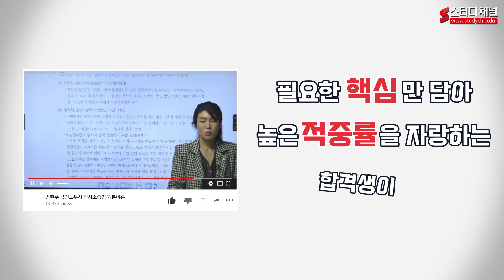🎁11월 이벤트🎁 스터디채널 유튜브 구독자 이벤트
※ 11월 이벤트 종료되었습니다 ^_^

스터디채널 유튜브 구독하고 원하는 강의 30일 무료 수강 할 수 있는 기회!
스터디채널 회원가입 후 스터디채널 유튜브 구독하면 이벤트 참여완료 😉

🎉 매월 10명 추첨, 원하는 강의 30일무료수강 BIG EVENT! 🎉

✔이벤트 참여방법 안내
1. 스터디채널 회원가입
3. 해당 이벤트 영상에 댓글작성
  ex) 스터디채널 아이디 : studych , [울산교육공무직] 인강 듣고싶어요!
4. 구독 정보를 공개로 설정

✔ 이벤트 종료 : 11월 30일(월)
✔ 30일 강의 무료 수강기간 : 2020년 12월 07일(월) ~ 2021년 01월 05일(토)

👌 강의는 2020년 12월 7일(월) 부터 자동으로 시작됩니다.
👌 이벤트 신청시 정확한 패키지명을 기재하지 않아 댓글로 재요청시
     2020년 12월 03(목)까지 답변을 달아주셔야 하며 미답변시 이벤트 당첨이
     취소됩니다.
👌 강의에 사용되는 교재는 제공되지 않으며, 필요시 별도구매 바랍니다.
👌 30일 무료수강 강의는 재수강, 환급, 수강기간연장, 휴강(수강정지)을
     사용하실 수 없습니다.
👌 지난 이벤트 참여 이력이 있을 경우 당첨에서 제외됩니다.